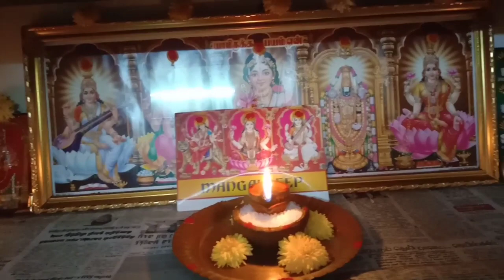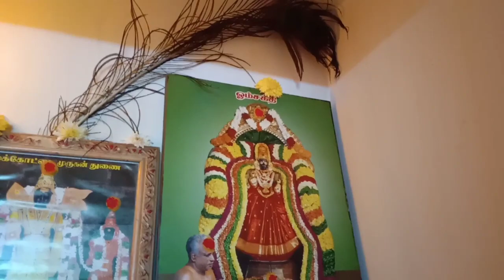ஹோம் டூர் | My Sister Home tour in Tamil | Jeeva Sri kitchen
This is my sister's home have fun I have shown the full home tour of my sister's home and This video will make u enjoy
And use full video 😊